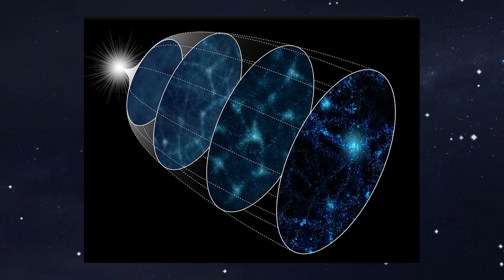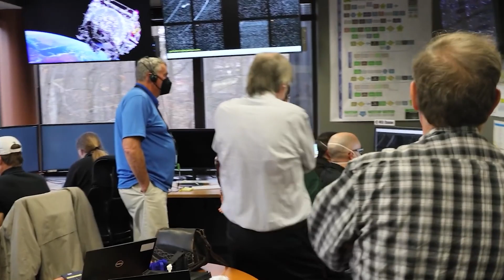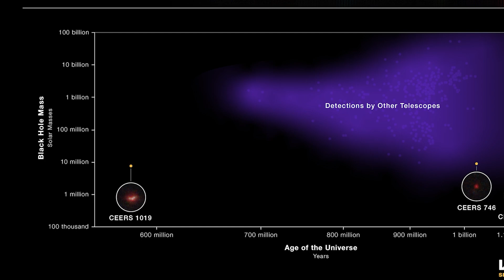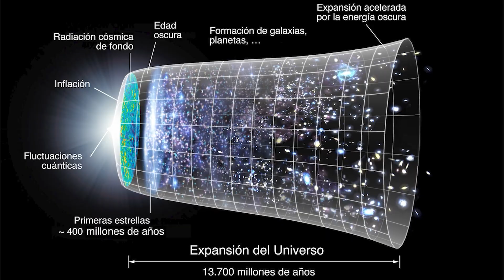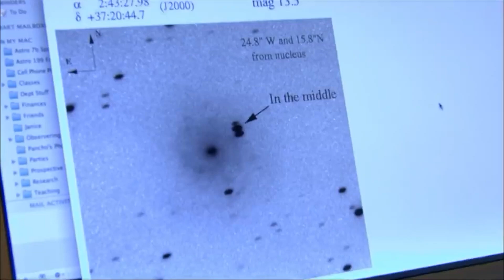The James Webb Telescope Just Detected Ancient Energy At The Edge Of The Universe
The James Webb Space Telescope provides astronomers with an unparalleled view of the cosmos, revealing intriguing discoveries that continue to captivate the scientific community. In a recent effort, the researchers directed the web telescope toward a staggering array of 5,000 relatively young galaxies. Among them, they discovered a galaxy, the youngest to date, which revealed a series of extraordinary cosmic phenomena to the point of perplexing scientists as to how it is possible. While things may seem a bit fuzzy now on the cosmic time scale, it's a win-win for both science and humanity.